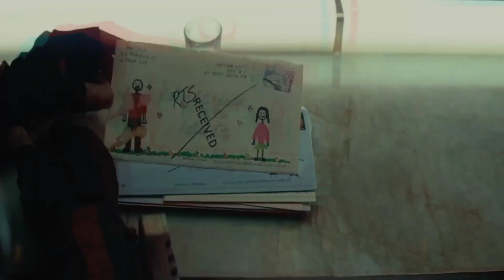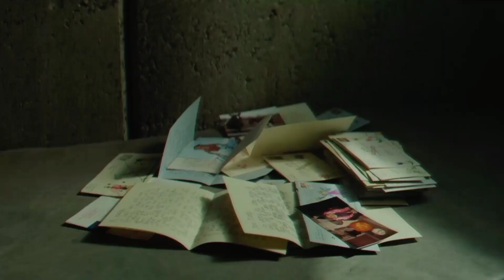Deadshot The Failure | Floyd Lawton | Suicide Squad - NEFFEX- Failure [Copyright Free]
The government sends the most dangerous supervillains in the world -- Bloodsport, Peacemaker, King Shark, Harley Quinn and others -- to the remote, enemy-infused island of Corto Maltese. Armed with high-tech weapons, they trek through the dangerous jungle on a search-and-destroy mission, with only Col. Rick Flag on the ground to make them behave

Deadshot is a fictional character appearing in American comic books published by DC Comics. Created by David Vern Reed, Lew Schwartz, and Bob Kane, the character made his first appearance in Batman #59